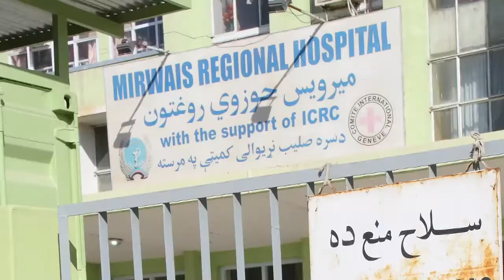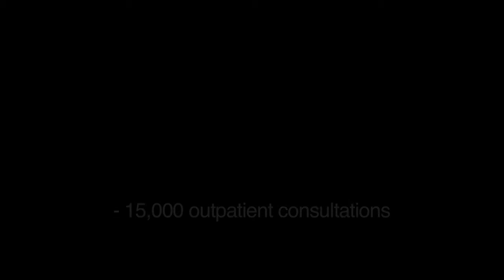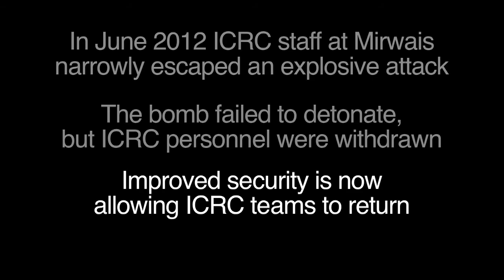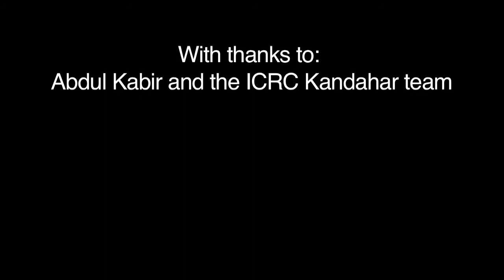Afghanistan: Care amid conflict in Mirwais Hospital, Kandahar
Every day the sick and wounded stream through the doors of Mirwais Hospital, Kandahar, the only large-scale surgical facility in southern Afghanistan. Its doctors and nurses work at the heart of the continuing Afghan conflict, serving more than 5 million people from five provinces, delivering dozens of babies daily and treating the war casualties that arrive day and night. Whereas in the past the ICRC had large teams of its own staff working in the hospital, now the focus is on assisting Afghan doctors and medical teams with training, advice and practical assistance such as equipment, drugs and the construction of new facilities. A new outpatient clinic has been built, X-ray facilities are to be upgraded and equipment maintenance is being carried out.The ICRC has supported Mirwais since 1996, and will continue to do so if it can, even after international forces leave Afghanistan.